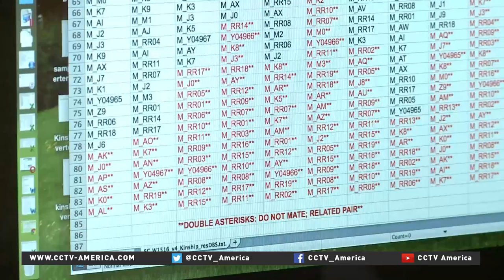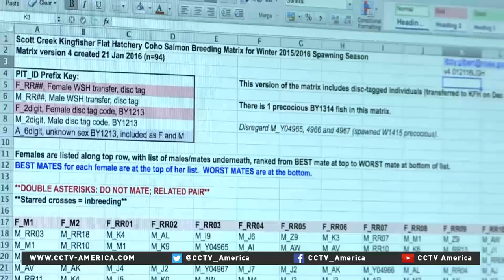Genetics used to improve salmon hatcheries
Dams and droughts are making it difficult for salmon to reproduce in California. Now hatchery programs are working to breed salmon in captivity but the process is flawed due to problems in keeping the fish DNA diverse. CCTV’s Mark Niu reports one scientist claims he’s created a matchmaking service to alleviate the problem.